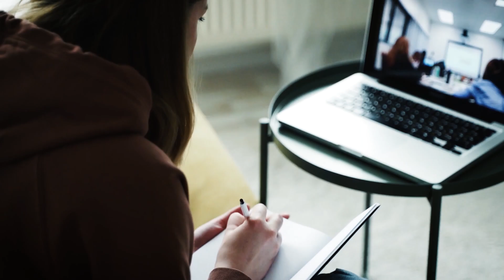LlenamosIgual - Club Universidad de Chile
¡Este Superclásico LlenamosIgual!
Déjanos tu mensaje de apoyo al equipo y podrá estar presente el domingo 6 de septiembre en el Estadio Nacional ✍
Además, envíanos tus videos con mensajes motivacionales a y participa por una de las 5 camisetas autografiadas de edición limitada que usaremos ese día 👕 ⠀